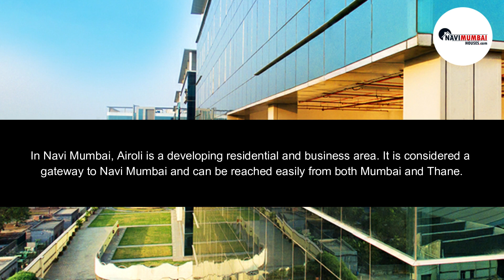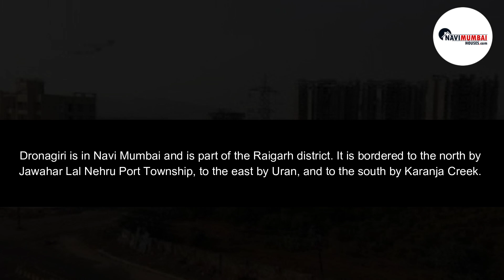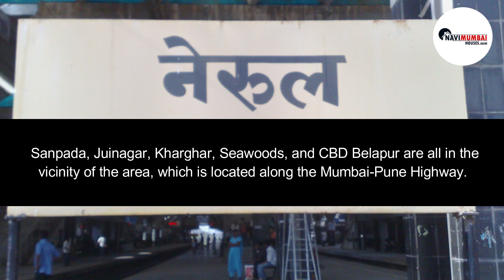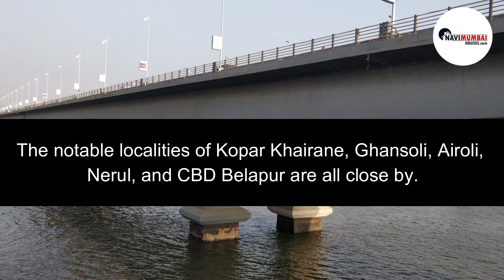Navi Mumbai Property Rates & Trend | Real Estate Market In Navi Mumbai | Price Trends in 2022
About

Property Prices for commercial and residential have seen lots of ups-down because of the Pandemic. Especially because of the country-wide long lockdown people in India are still not that stable about the finances. But to counteract the lockdown affect the government of India and public sector banks, as well as private banks, have come up with several schemes. Let us know all those schemes were fruitful or not to attract customers in real estate.

Your Real estate partner to find, help you buy, sell, or invest in real estate NaviMumbaiHouses.com caters to all the areas in and around Mumbai. We bring to you the Property Rates of Mumbai Real Estate for 2022.

Not Only our team will help you find the best property as per your requirement but also guide you on all the processes for owning a home, renting your property, or helping you with getting a Home Loan for your property.

Call us to know Why to choose Navi Mumbai for your dream home.